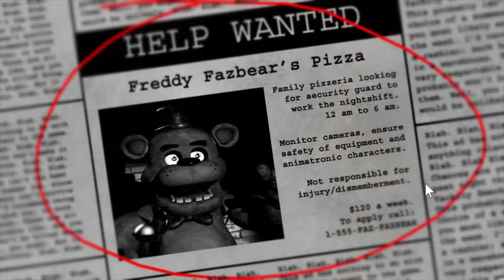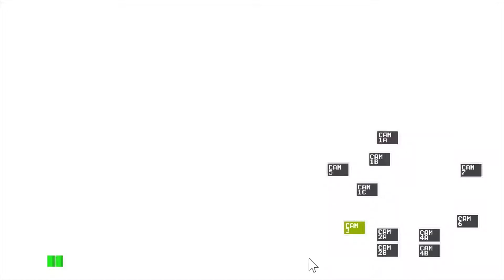Five Nights at Freddys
Sorry about there being no mic audio, but I still uploaded this video cuz I'm not sure if I will play this again. Not really my kind of game.